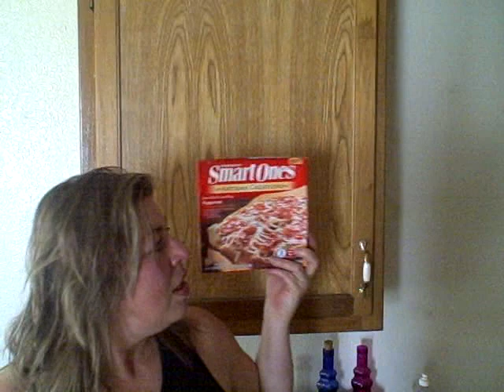02/06/10 An ok day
Trying to get a grip on my eating